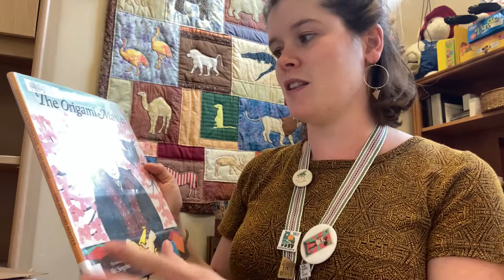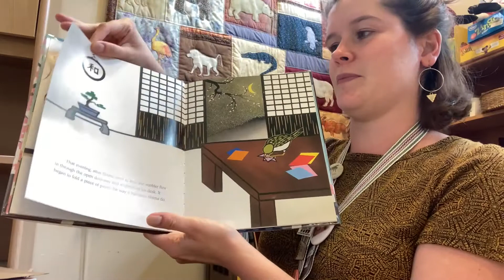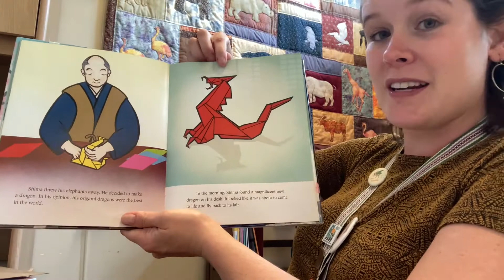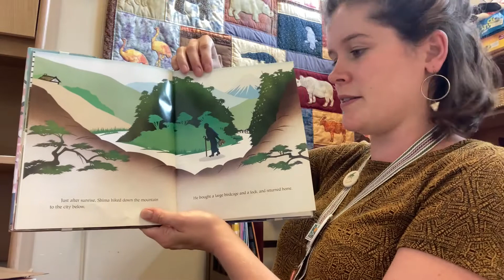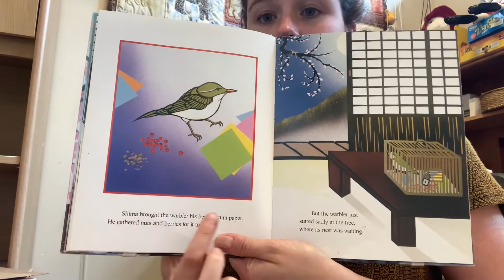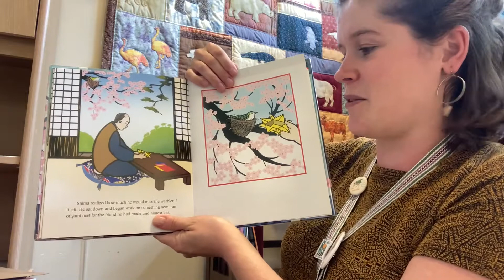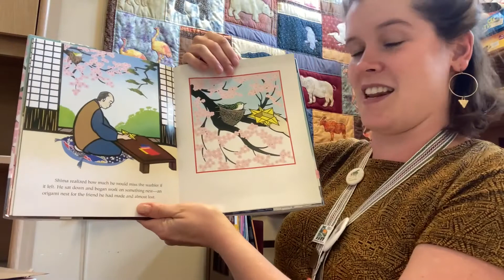Summer Reading 2021 — Origami Week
Join Brown County Public Library's children's librarian Miss Samantha for a Virtual Summer Reading storytime and craft! This week she is reading "The Origami Master" by Nathaniel Lachenmeyer, followed by a fun origami craft that you can do at home.